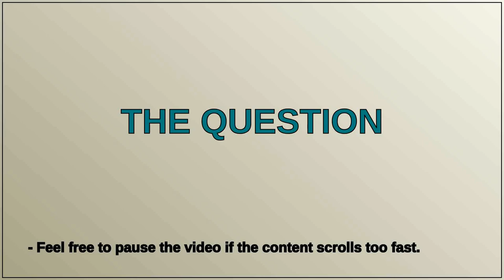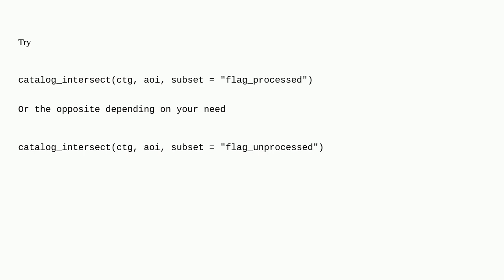Gis: Partially processing a catalog with a polygon in lidR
Partially processing a catalog with a polygon in lidR

A special thanks goes out to the community

  lidr r